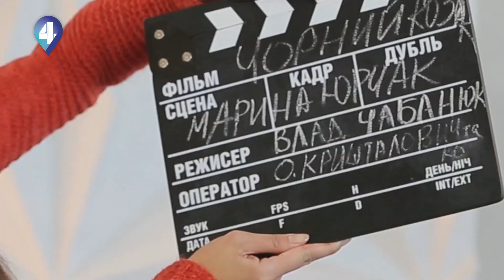Люди кіно. Фільм «Чорний Козак» – Марина Юрчак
Про унікальний фільм Кінопроект "Чорний Козак" розповіла акторка Marina Yurchak, а розпитувала наша Ludmyla Chyrkova